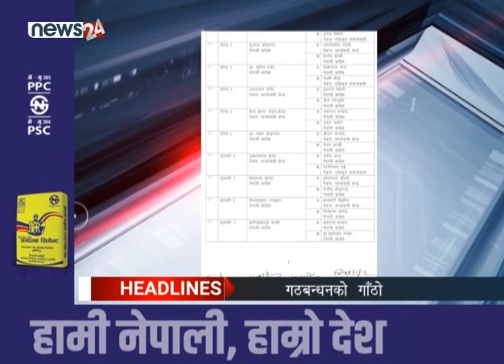MORNING NEWS_7 AM_2079_07_12 - NEWS24 TV